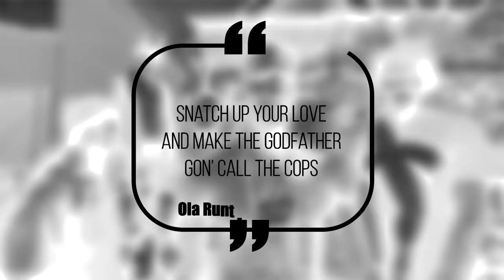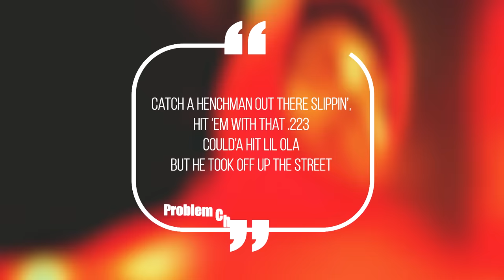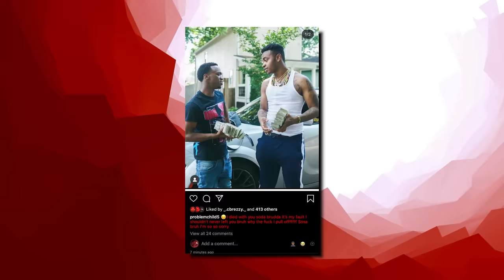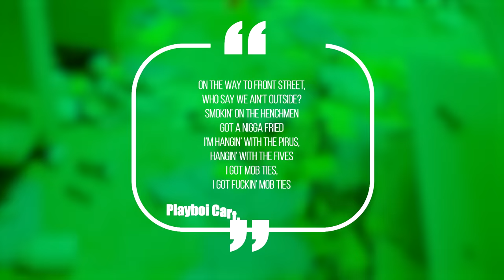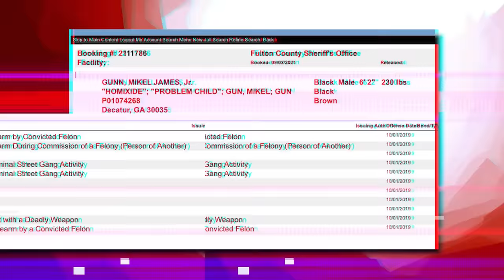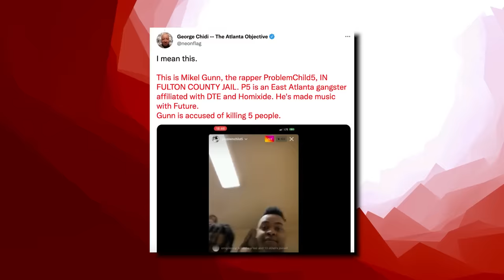ProblemChild5: Future's Rapper Charged With 5 Bodies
A couple years ago, Problem Child5 got out of prison and signed a million dollar deal with Future. The Atlanta native had the chance to switch up how he moved and go legit, but he still had one foot in the streets and now he’s facing five murder charges. This is the wild story of Problem Child5.

OTF vs NBA: The Lil Durk & NBA Youngboy Beef

This video is about Future's artist ProblemChild5 and how he got charged with 5 Bodies. We also post stuff like Rappers Ready For Opps, Rappers Caught Lackin, Rappers Who Are Killers, Men Who Killed Rappers, and more so be sure to subscribe if you like these style of videos.